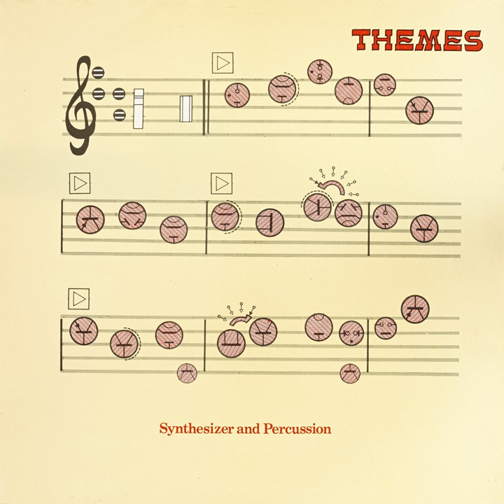Funky Chicken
Funky Chicken · Alan Hawkshaw

Synthesizer and Percussion

Music  Publisher: THEMES INTERNATIONAL MUSIC LTD